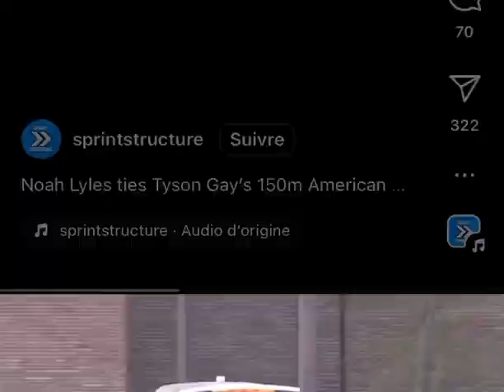American record 🇺🇸| Noah Lyles